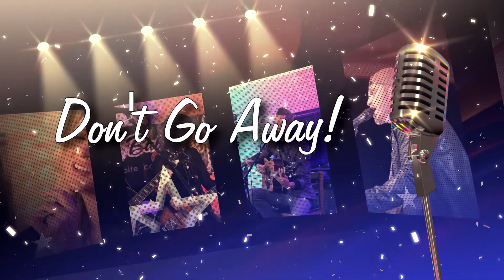Exit82 Episode 18: Cotton Clifton and Jackson Famous Segment 1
It's Episode 18 of the Exit82 show! This Episode features Cotton Clifton and Jackson Famous.

This is segment 1 of 7.

Exit82 features Jackson, Tennessee area musical talents performing original music, intermixed with interesting interviews with the performers.